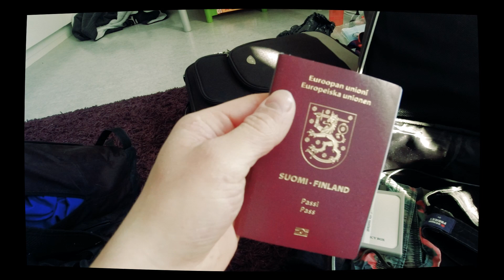Disciples of Fontainebleau Part 1 | Is Font climbing a completely different hobby ?🤔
4/2022 Trip to Fontainebleau with the crew.